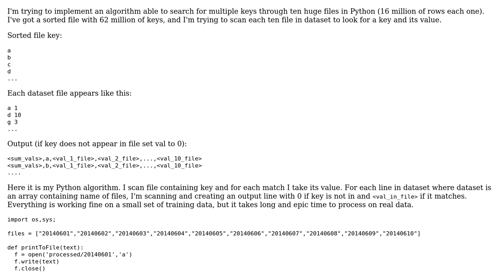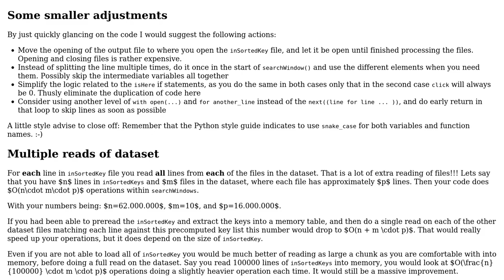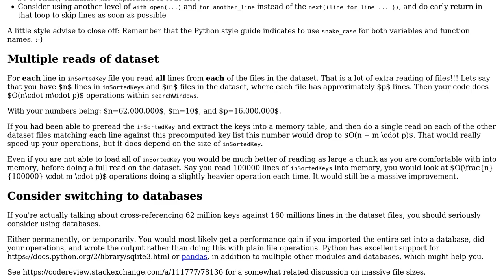Code Review: Scanning multiple huge files in Python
With thanks & praise to God, and with thanks to the many people who have made this project possible! You are responsible for your own actions.